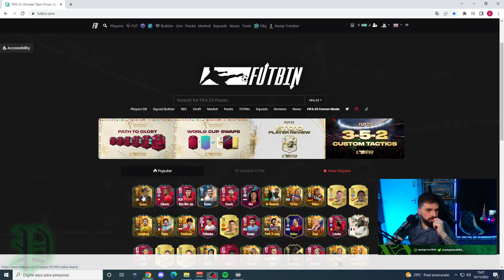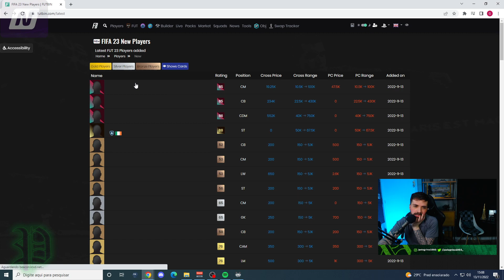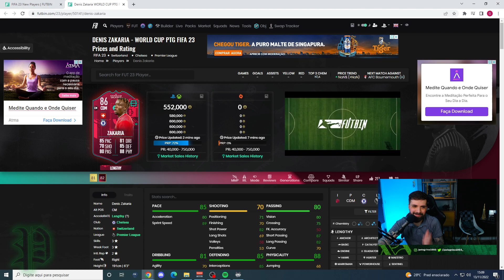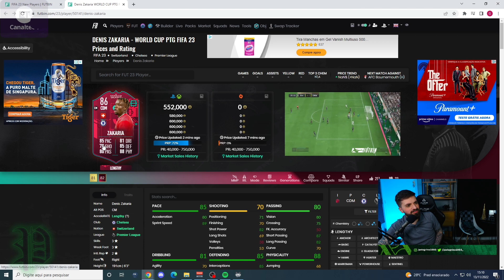SURREAL!! ROBBIE KEANE 88 HERO MARVEL COM 5 DE PERNA RUIM EM DME!! - FIFA 23 Ultimate Team